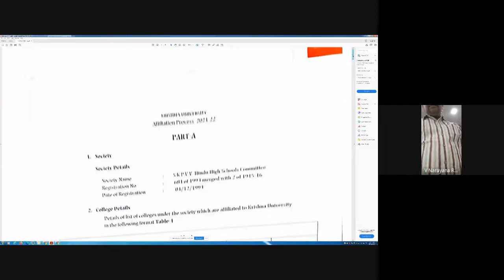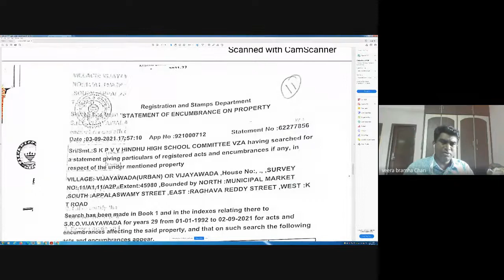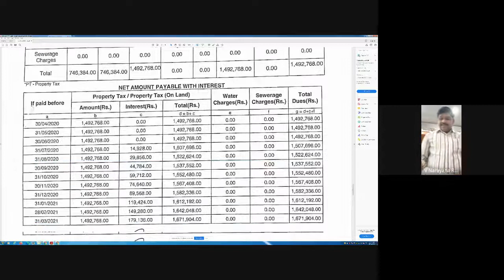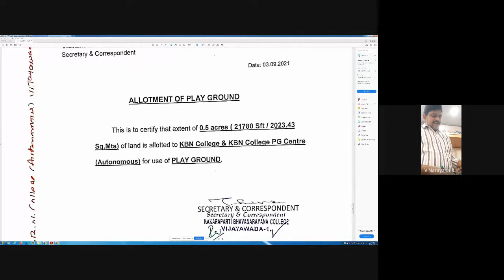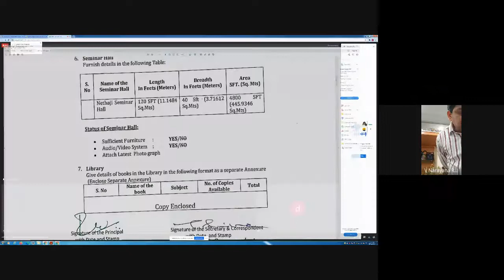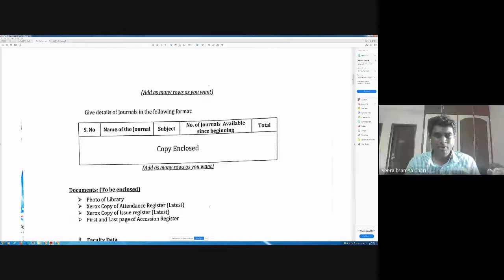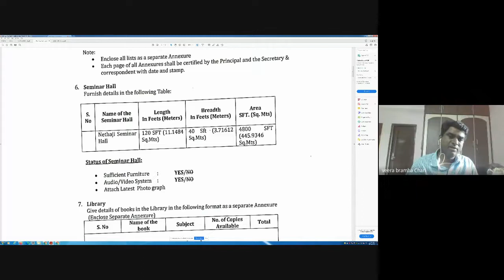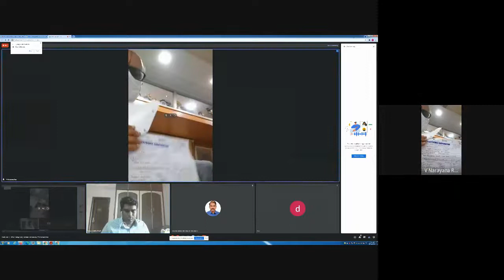KBN College Documents Verification